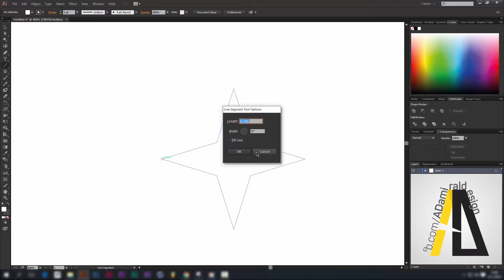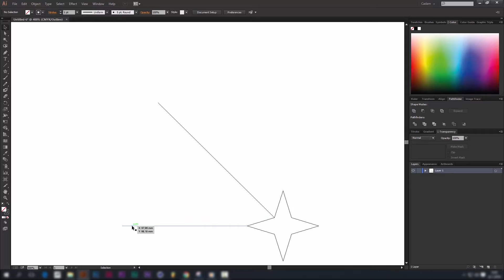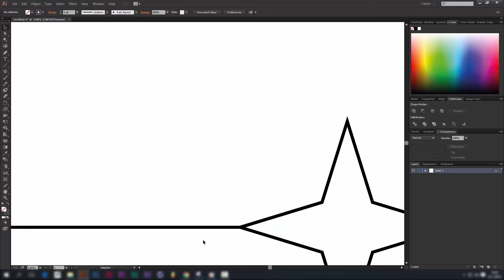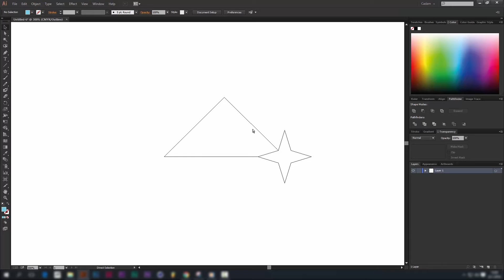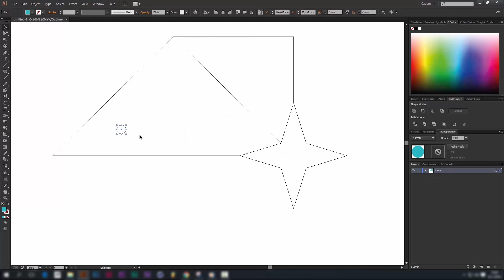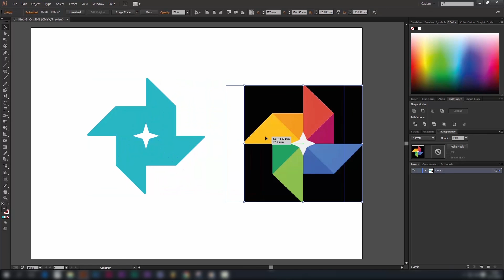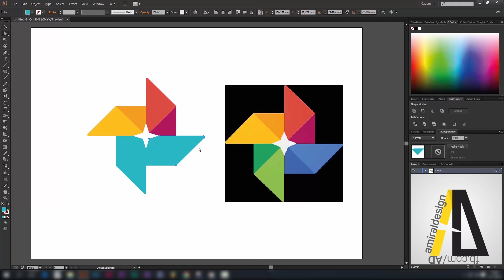Illustrator'de Logo - Google Fotoğraflar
Illustrator'de logo tasarımı, logo alıştırmaları videomuzda  Google Fotoğraflar logosu birebir olmayan ölçülerle yaptık.

Kullanılan kısayollar:
CTRL+Y - Gerçek görüntü ve tasarım çizgilerini görüntüleme arası geçiş.
V - Selection
A - Direct Selection
P - Kalem Aracı
İ - Renk Seçme
Alt'a basılı tutarak çoğaltma
Shift'e basılı tutarak aynı hizada konum değiştirme.
ve ek olarak patfinder penceresi kullanıldı sizde görünmüyorsa Window menüsünden çalışma ekranınıza getirebilirsiniz.